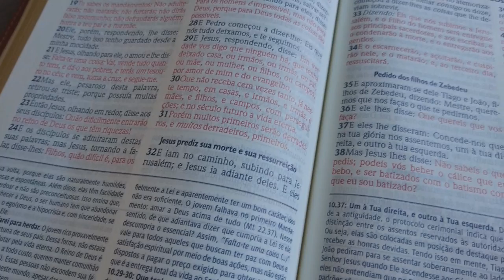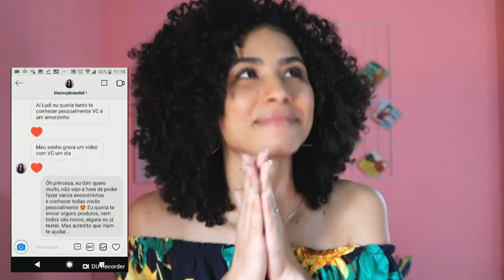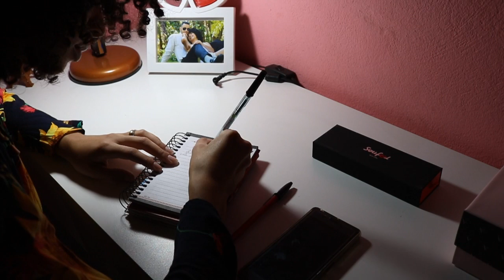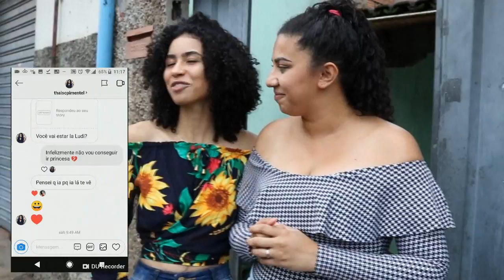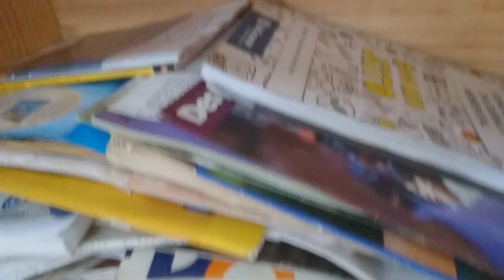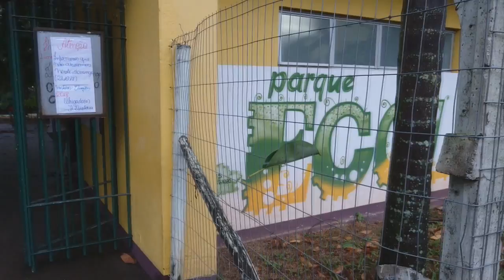UM DIA COMIGO: Fiz uma SURPRESA pra uma SEGUIDORA! | Ludmila Reis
Um dos vídeos mais especiais que eu já gravei! ❤️
Fiz uma visita SURPRESA pra uma seguidora e levei vocês comigo pra conhecer Contagem-MG.

🔸Eu também tenho um Instagram só com dicas capilares, é o Manual Cacheado. Vem conhecer também:

Ah, e se você chegou até aqui, continue comigo!

2. Playlist - Como começar a TRANSIÇÃO CAPILAR
4. Texturização para transição capilar
5. Umectação - Como fazer e retirar
6. Meu relacionamento com DEUS

📝 Translate my videos to your language!